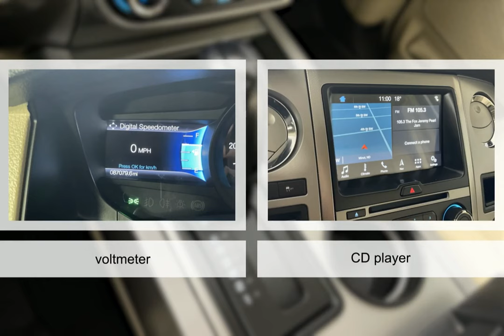2017 Ford Expedition 9516400B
2017 Ford Expedition 9516400B